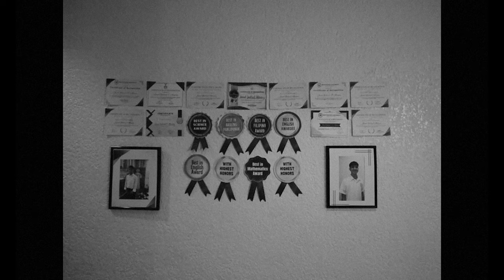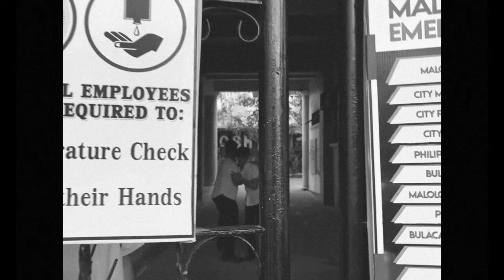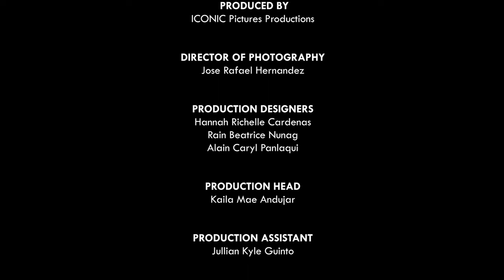GOLDEN BOY | A 2023 Filipino Short Film (SineBulacan 2023 Best in Cinematography Winner)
Synopsis:
Jared, hailed as the most brilliant student in his class, grapples with the overwhelming expectations imposed on him by his family and peers. Burdened by his own shortcomings, the relentless pressure, and continual disappointments, Jared descends into a lifestyle of indulgence and degradation, consumed by the throes of nicotine, alcohol, and narcotic abuse and addiction.

Directed by: Joaquin Nicodemus
Starring: Ralph Ventura, Lawrence Dave Trinidad, and Hannah Cardenas
Produced by: ICONIC PICTURES PRODUCTIONS
Written by: Luke Macapugay and Patricia Macalinao
Cinematography by: Rafael Hernandez
Edited by: Joaquin Nicodemus, Alain Panlaqui, Kaila Andujar, and Abigail Hipolito